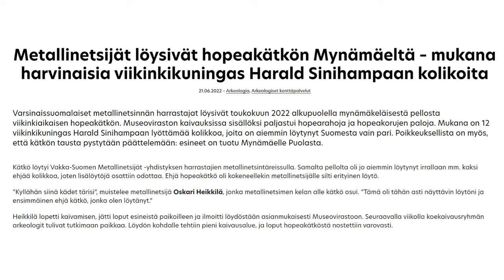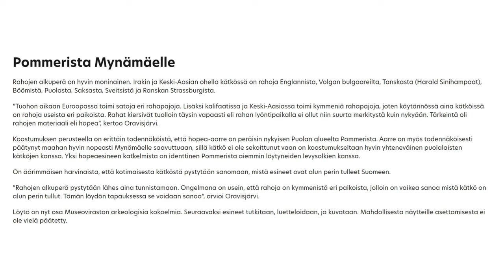Suomessakin mahdollisesti Pyramidi ja meille annettu tehtävä löytää se | Wespa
Kerron videolla siitä miten unissa minua on ohjattu pyramidien ääreen. Meille on annettu tehtävä löytää Suomen pyramidi.

Bitcoin-lahjoitukset: 1Q3Jcvx8AukSHxafiMhCEtoeBJrhoHsxAC
EOS-lahjoitukset: gezdgojqhege
ETH-lahjoitukset: 0xbB5faCb3ca1614a7215c5F001ee8d1eA9b2b5F33